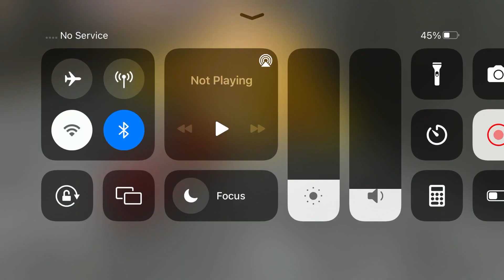Long Trailer Truck Transporter Excavator | Construction Vehicles Delivery | Android Gameplay